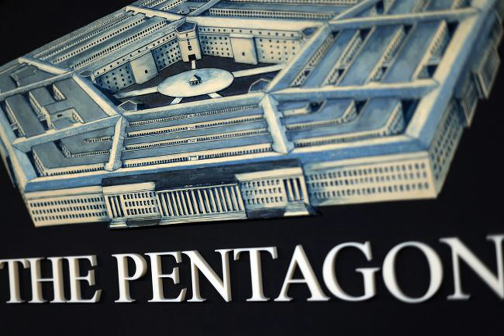"Слив данных Пентагона": между Минобороны РФ и ФСБ возник конфликт из-за сокрытия потерь.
Пентагон СоединенныеШтатыАмерики МинистерствообороныРФ ФСБ Между Министерством обороны России и Федеральной службой безопасности возник конфликт из-за сокрытия масштабных потерь оккупационной армии. Об этом сообщает РБК-Украина со ссылкой на The New York Times. Новая партия "слитых" документов на 27 страниц подтверждает, насколько глубоко американские разведывательные службы проникли почти во все аспекты российского разведывательного аппарата и структуры военного командования. Глубина внутренней борьбы среди российского правительства выглядит более широкой